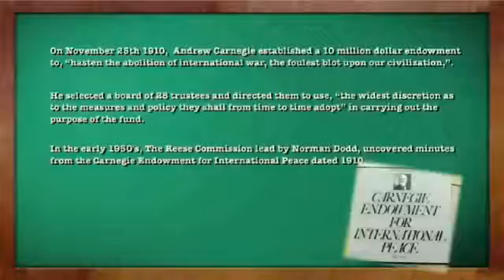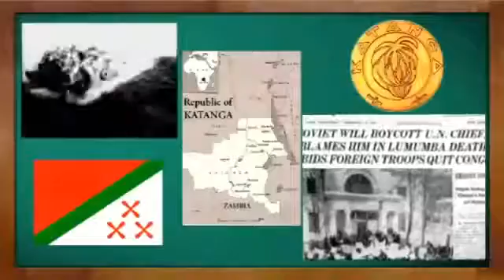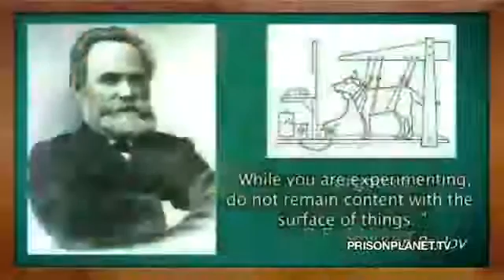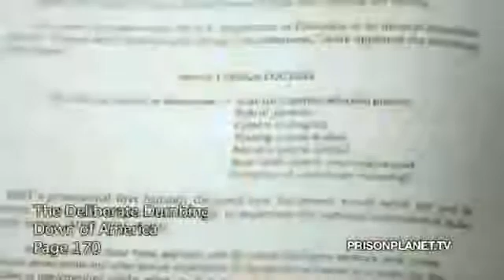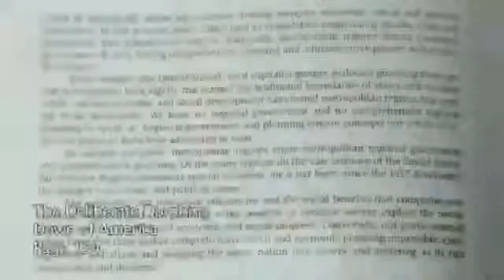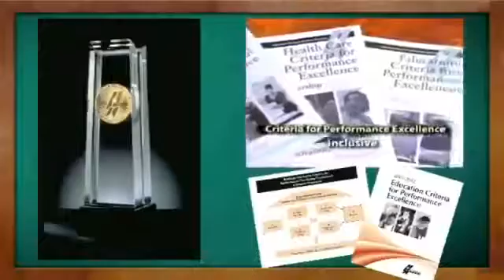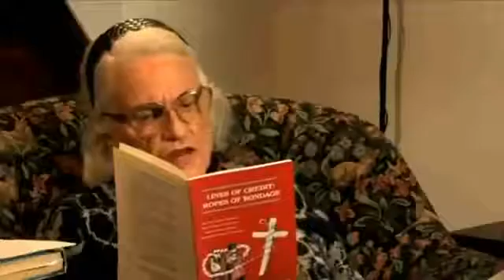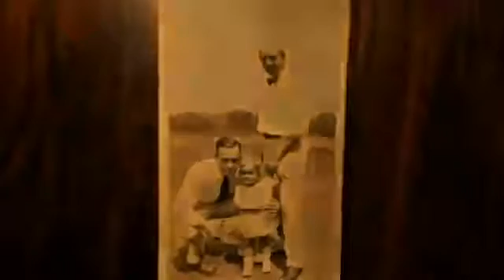Biography - Charlotte Iserbyt ✪ Top Documentaries Channel HD